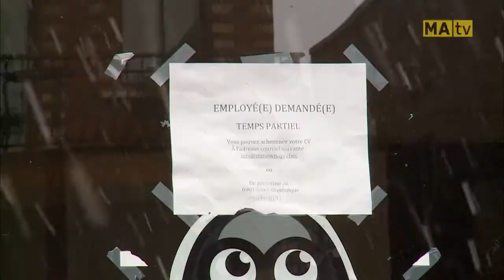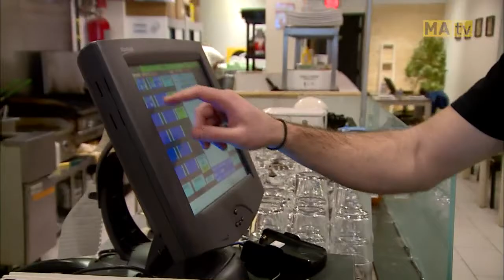Worker Shortage in Montreal | Citylife | Report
Call Quebec a victim of its own economic success — but the province is undergoing a labour shortage. More than 140,000 jobs are unfilled. Those include everything from dishwashers to high-tech managers.

To deal with the problem, the provincial government announced a $55-million plan to help recruit temporary foreign workers and better integrate immigrants into the workforce. But is that enough? And will it solve the problem in the long-term? CityLife reporter Giordano Cescutti takes a look.